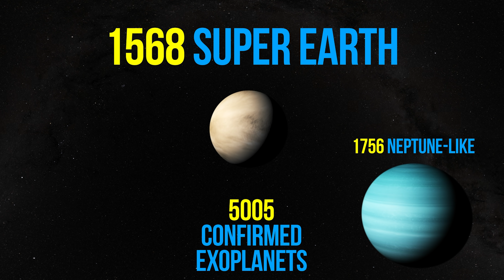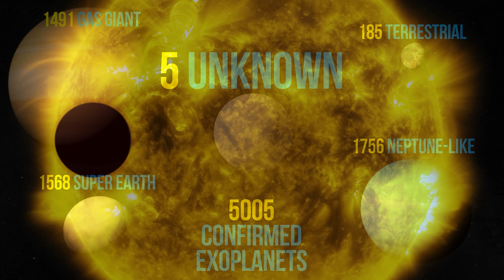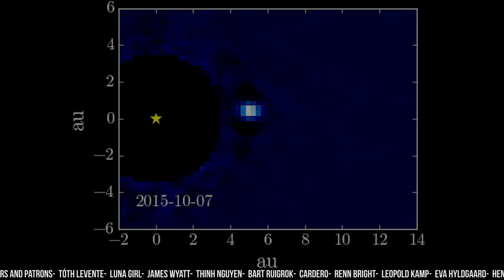NASA Confirms Over 5000 Exoplanets Have Been Discovered! (4K)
NASA has confirmed that more than 5,000 exoplanets exist outside our solar system, which is just a fraction of the likely hundreds of billions in the Milky Way galaxy, and they come in a variety of strange and mysterious ways. What's exciting, however, is that the recently launched James Webb Space Telescope will assist with finding habitable exoplanets! Check out the video to find out more!